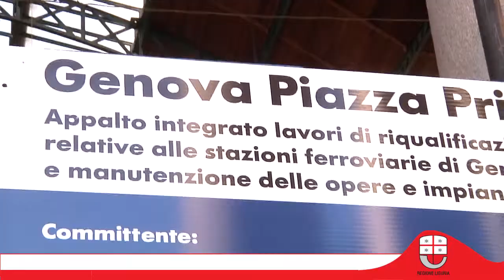Ripresi i lavori a Brignole e Principe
GENOVA, 10 dicembre 2012 - Procedono positivamente i lavori di ristrutturazione delle stazioni ferroviarie di Genova Principe e Brignole. Dopo la sospensione dovuta al fallimento della concessionaria, si lavora su tre turni per consegnare le prime aree pubbliche nel 2013